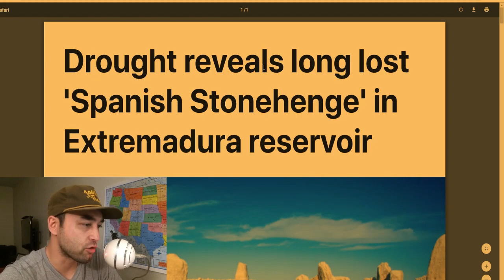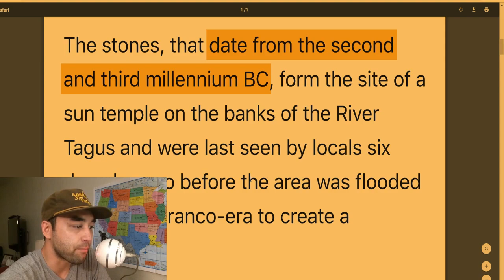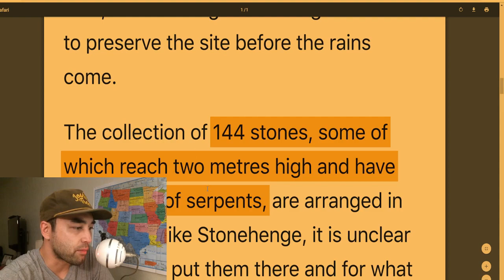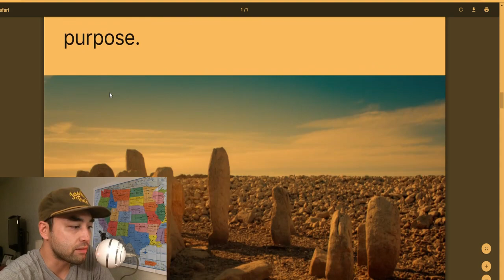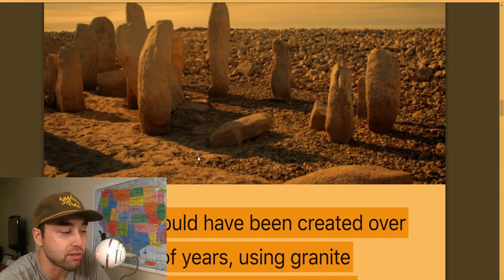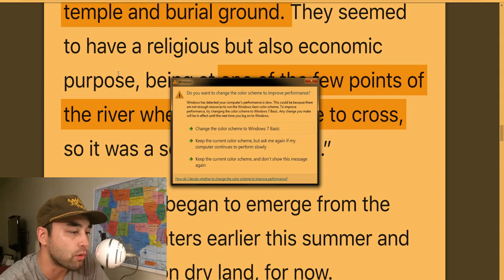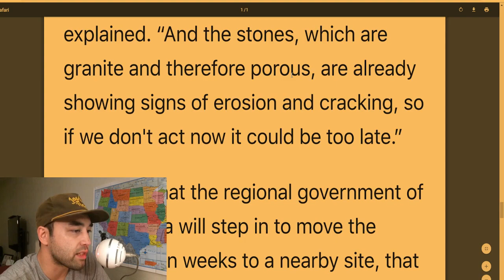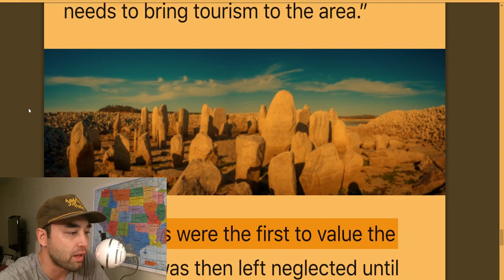Drought Reveals 5,000 Year Old Megalithic Site, "Spanish Stonehenge"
A circle of upright, standing stones has been revealed after being submerged under a reservoir for 60 years. The Jindo takes a look at the ancient megalithic site, notes it's proximity to another similar site in Stonehenge, and discusses the possibility of the common cultural origin of the two astronomical points of interest.